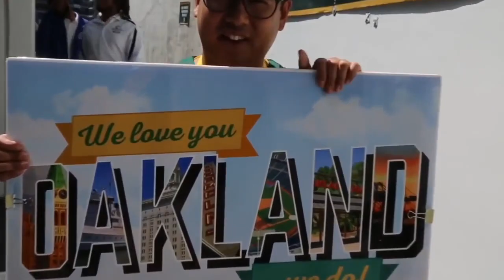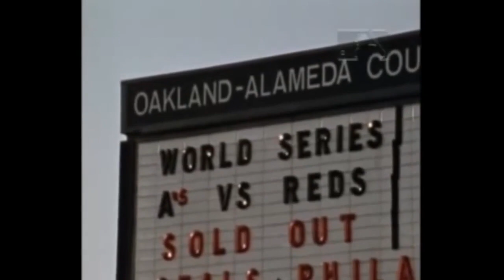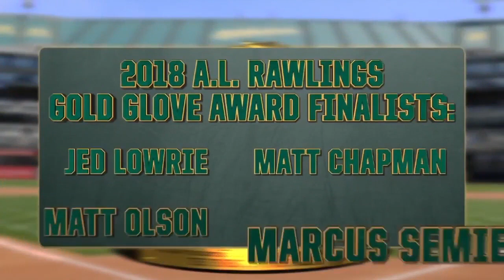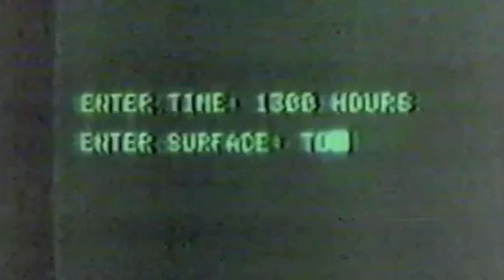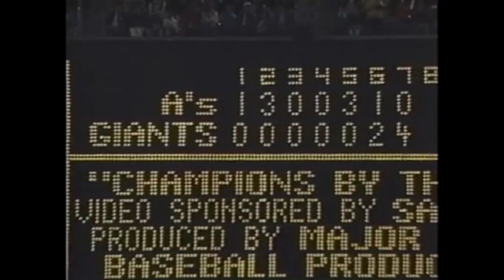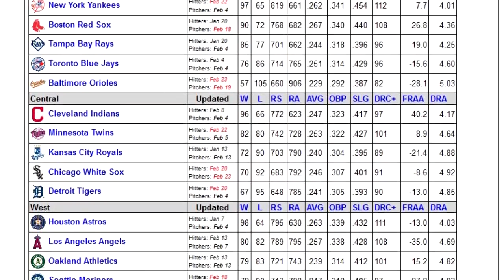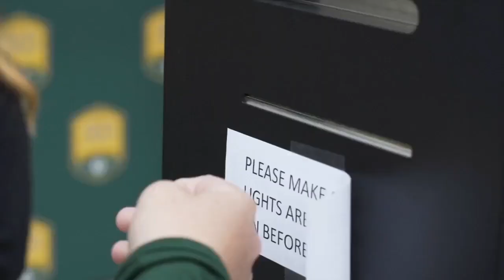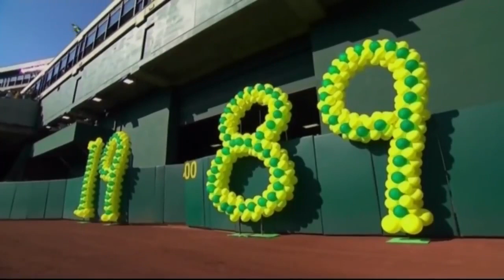The Green and Gold Podcast Episode 2 - Oakland Athletics 2019 Preview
Thoughts and constructive feedback welcome at -

Time stamps below:

00:26 - Intro
01:07 - A's Story Time
02:53 - Show Start/2018 Rewind
05:31 - Jurickson Profar
07:02 - Ramon Laureano
08:18 - Chad Pinder
11:00 - Marcus Semien
12:31 - A's Ad Break
13:58 - No Respect For Oakland
16:53 - Starting Rotation
17:37 - Mike Fiers
18:09 - Murphy/Puk/Luzardo
20:10 - Front Office Leadership

Michael Go and Adam Ames take a look back at the 2018 Oakland Athletics season and preview the upcoming 2019 campaign.